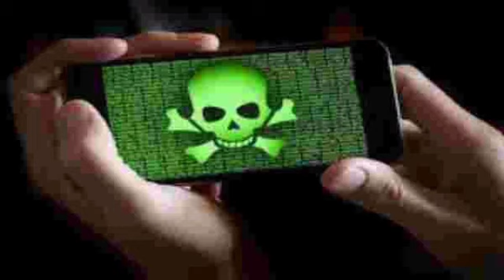ethonnu kannannam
kuttu& ponnusworld
mobile phone kondulla dosha vashangal
kuttyikalile mobile phone upayogam Maha vipathu#, life
never give up
positive
training
 successful#how to stop mobile